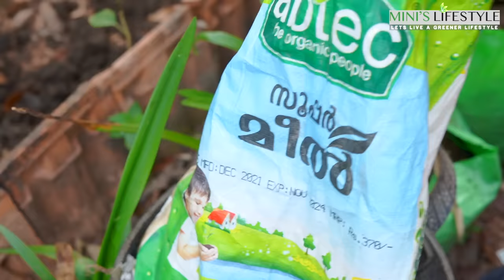ഒരു നാരങ്ങ മതി കറിവേപ്പ് കാടു പോലെ വളർത്താം | Curry leaves Krishi Malayalam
👇Buy Krishi Product from amazon👇

Kadala punnakku
Vepinn Punnakku
Gardening Tools
Pheromone Trap
Garden Sprayer
Garden Sprayer

You May Also Like Below farming videos

Camera Accessories used for this video
Main Camera
Alternative Camera
My Alternate Camera;
High-Speed Memory Card